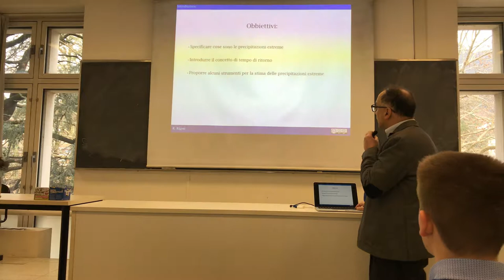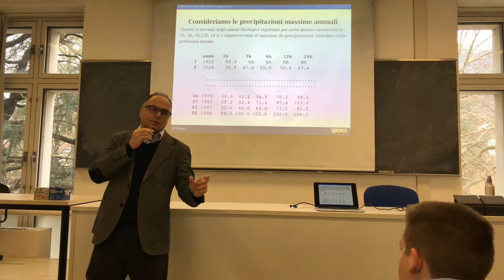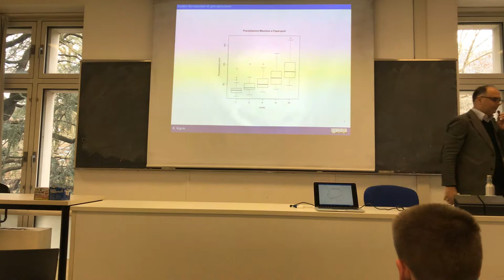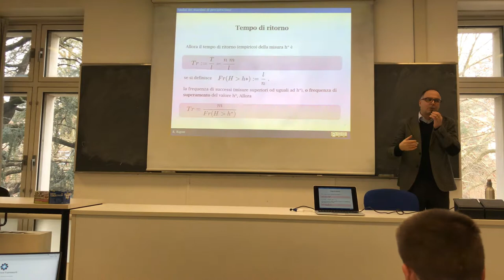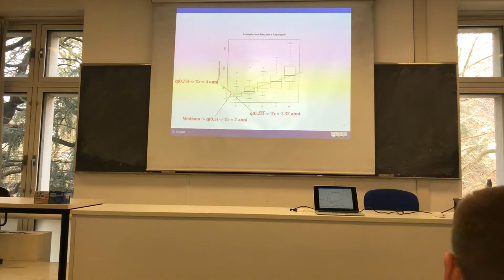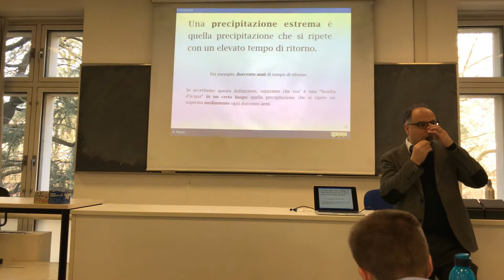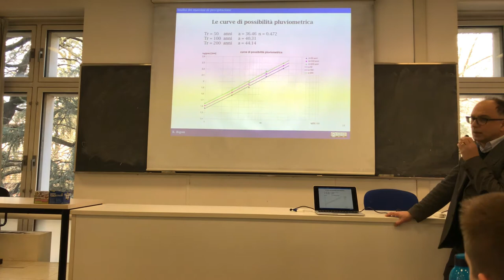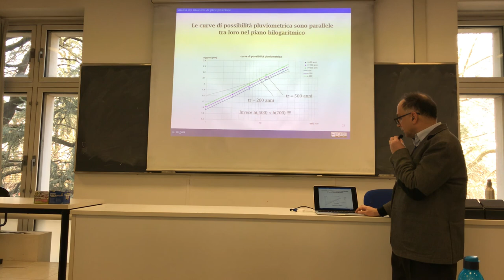Intensity-duration-frequency curves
This introduces (in Italian) the intensity-duration frequency curves  and the concept of return period.